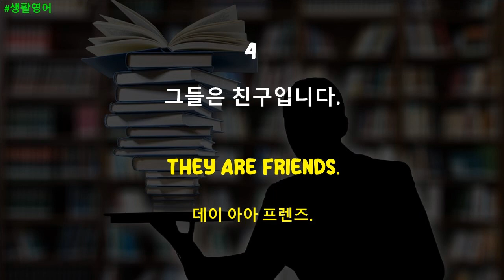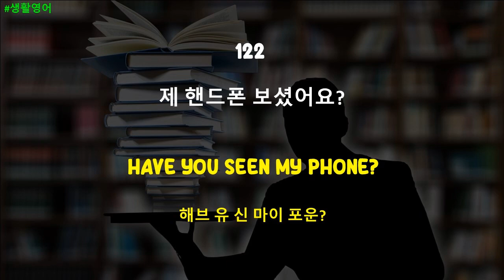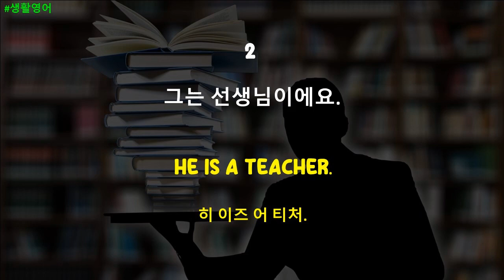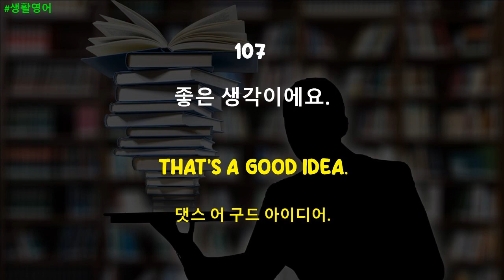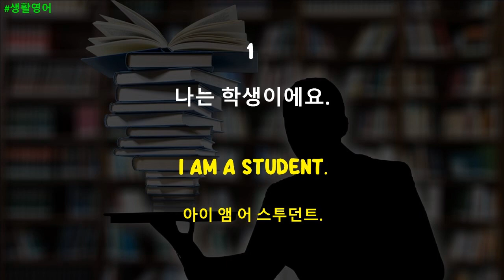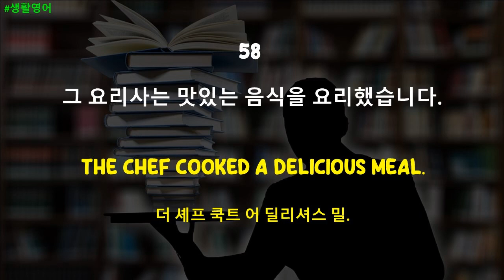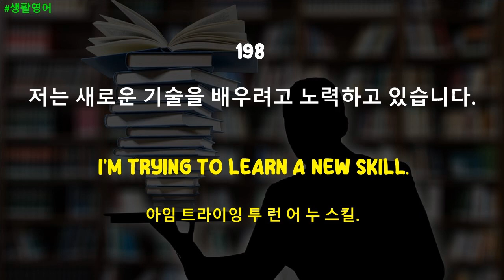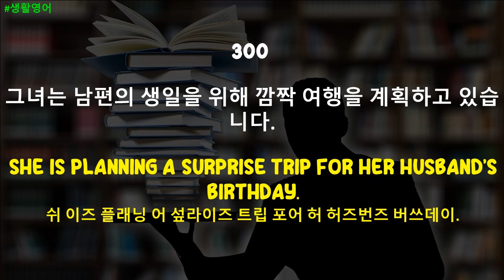[기적영어 1-3통합]매일 듣기만 하세요 기초영어 300문장 영어 술술 나옵니다(영어반복,영어회화)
듣기만 해도 영어가 익숙해질 수 있는 반복 듣기를 추천합니다.
같은 문장 이어도 발음하는 사람에 따라 다르게 들리고도하고, 발성 속도에 따라 다르게 전달됩니다.

한국어 음성 1번, 영어 음성 3번으로 반복되며 총 100문장으로 3번 반복됩니다.